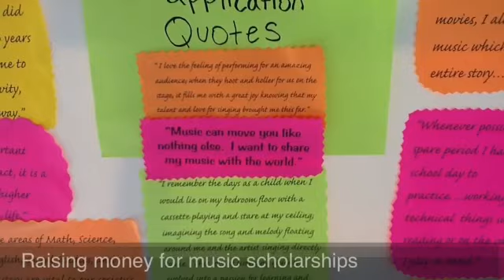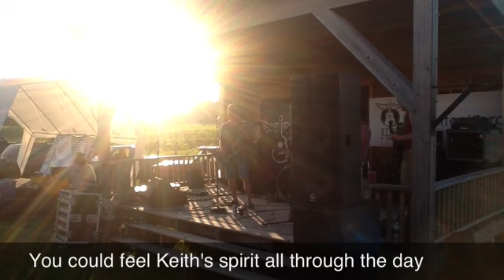KeithFest 2014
Great day for a great cause. Expanded children's activities included Fifi the clown, craft tables, bouncy house, petting zoo, pony rides, and face painting. No-stop music including performances by scholarship winners. Beautiful musig. Keith would of been proud.